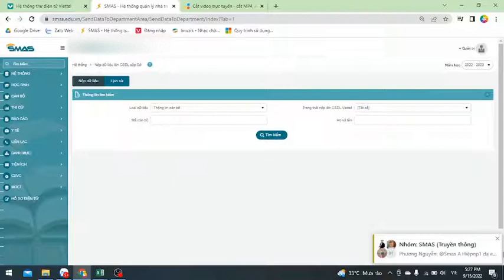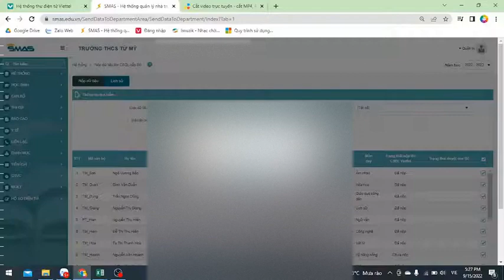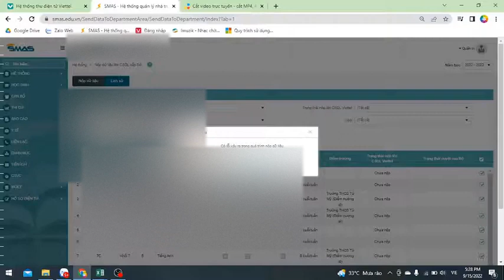Nộp dữ liệu đầu năm từ Smas lên Moet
giải trí hay nhất, ca nhạc hot nhất, lan var, 5ct bảo duy, 5 ct phú thọ, 5ct hiển oanh, hồng yên thủy, gái xinh, hot girl, nữ sinh, nhạc mông hay nhất, gái mông xinh nhất, dance, tiktok